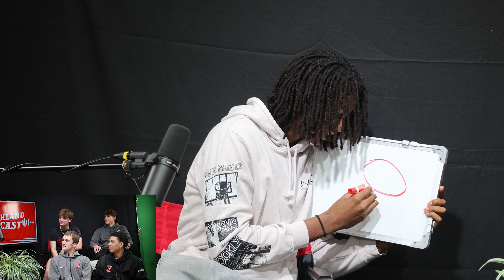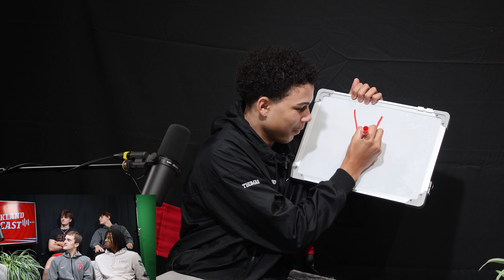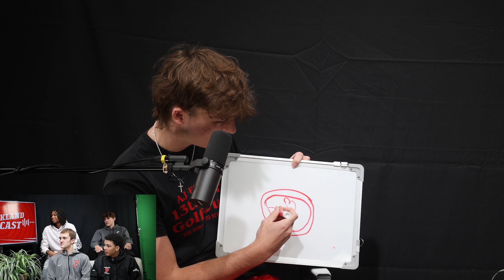Parkland Podcast | Episode 9 Nick Coval, Jay Thomas, Zaire Smaltz, and Rob Ruisch